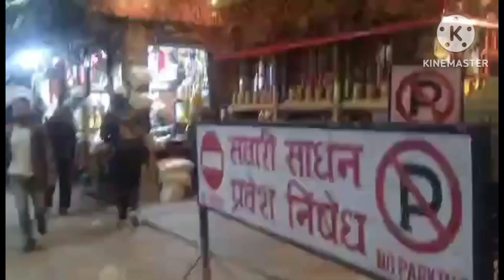কুরে কত রকমের হয় ভিডিও না দেখলে মিস করবেন@Sunayani Adi Vlog